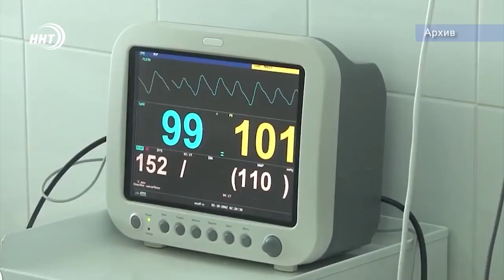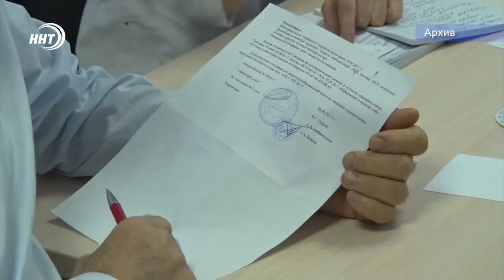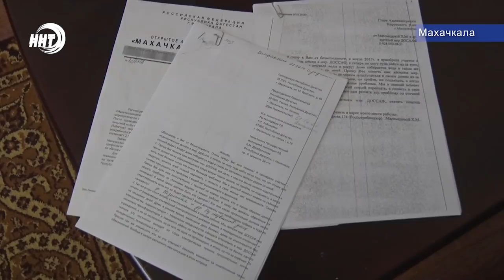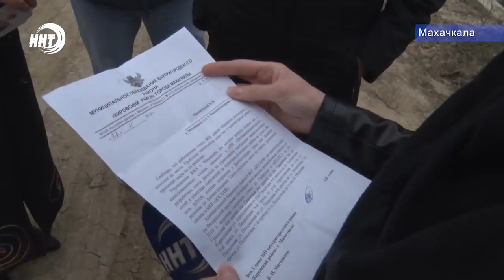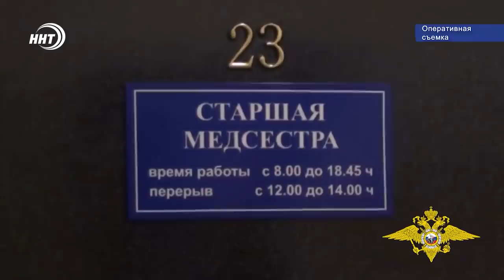Итоги недели 23,03,2019